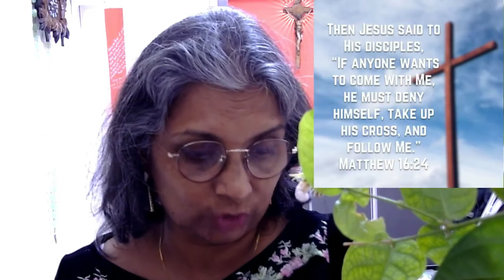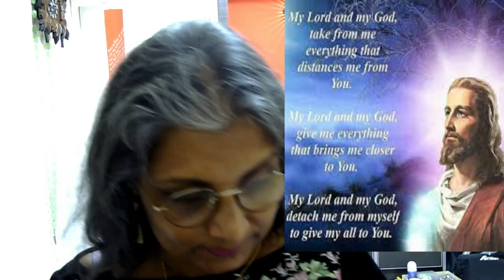"Jasmines or not, Your Choice!! by Joyce Stellus. INTO THE WORD. Friday 5/8/22.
INTO THE WORD is a ministry that gives short daily reflections on the day's readings of the Catholic Church. Today’s reflection is given by Joyce Stellus. She is a wife and mother of 3 daughters. Teaches English and Global Perspectives at an International School, Kuala Lumpur, Malaysia. where she shares daily reflections on God’s Word.